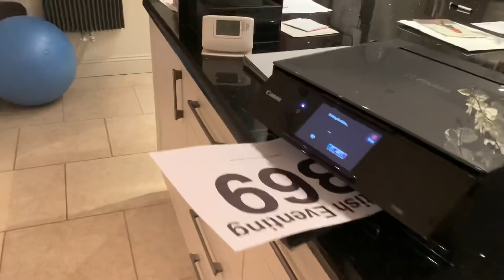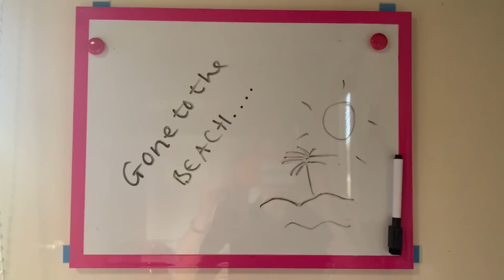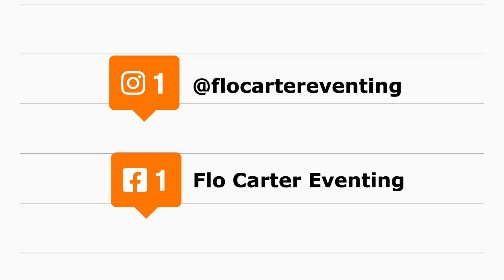THE FINAL EVENT VLOG OF 2021 // And getting our confidence back!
Oh no... it's that time of year where the Eventing season has all wrapped up. Here's to a winter of training and preparing for 2022.

If you are new here, here's a couple of other videos you may enjoy:

And don't forget to tag me in your Instagram stories if you share a picture of you watching the vlog